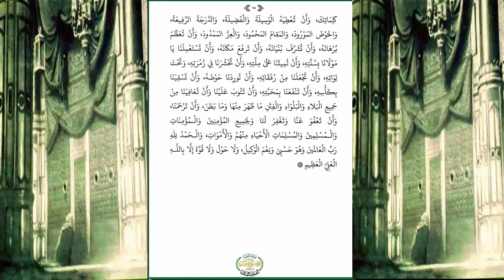محمد سيدنا رسول الله حبيبى دلائل الخيرات وشوارق الانوار 07 ورد يوم السبت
دلائل الخيرات، أو دلائل الخيرات وشوارق الأنوار في ذكر الصلاة على النبي المختار ، كتاب من تأليف محمد بن سليمان الجزولي المتوفى سنة 870 هـ،نقل الشيخ يوسف النبهاني عن سبب تأليف الجزولي لهذا الكتاب بقوله: حضرت وقت الصلاة وقام محمد الجزولي ليتوضأ فلم يجد ما يخرج به الماء من البئر، فبينما هو كذلك إذ نظرت اليه صبية من مكان عال، فقالت له: من أنت؟ فاخبرها. فقالت له: أنت الرجل الذي يثنى عليك بالخير وتتحير فيما تخرج به الماء من البئر!! ثم بصقت في البئر ففاض ماؤها على وجه الأرض. فقال الشيخ بعد أن فرغ من وضوئه : أقسمت عليك بم نلت هذه المرتبة ؟ فقالت: بكثرة الصلاة على من كان إذا مشى في البر الأقفر تعلقت الوحوش بأذياله . فحلف يميناً أن يؤلف كتابا في

الصلاة على النبي صلى الله علية وسلم
 دلائل الخيرات كامله بصوت الدكتور محمد وسام

للتحميل pdf
صوت
ابلكيشن أندرويد
رابط تحميل كتاب دلائل الخيرات للشيخ الجزولي رحمه الله